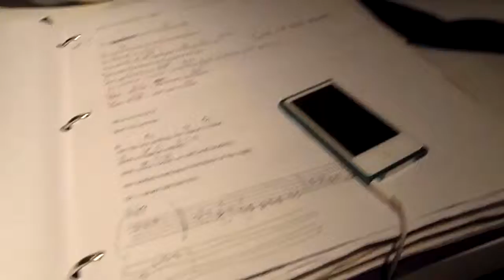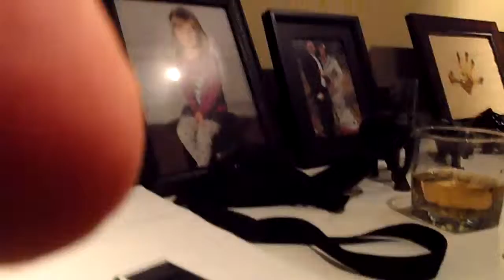Shes My Woman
TAB, lesson, tutorial, porn, cover, solo, acoustic, taboo